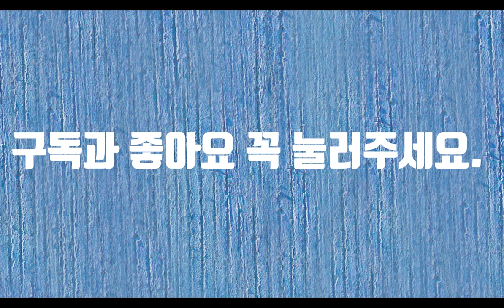겨울밤-시낭송(장애화가아빠 정철호)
오늘이 동지입니다. 코로나로 정신 없다보니 아쉬운 가을도 보내고 차디찬 겨울을 맞이하게 됐습니다. 그래도 겨울에는 눈이 있어서 잠시 추억에 젖어보곤 합니다. 아직 첫 눈은 오지 않았지만 인류가 바라던 백신이 나와서 이번 겨울은 따뜻해 질 것 같습니다. 하얗게 얼어버린 겨울 밤, 별을 하나 둘 세다가 유성이 떨어지는 것을 보면 어느새 저는 소원을 빌곤 합니다. 아무리 겨울이 춥고 힘들어도 옆에 사랑하는 사람이 있다면 이 겨울도 그리 어렵지 않을 것 같습니다. 오늘 밤도 창 밖에 어둠속에서 잊어버린 별 하나 찾아봅니다.